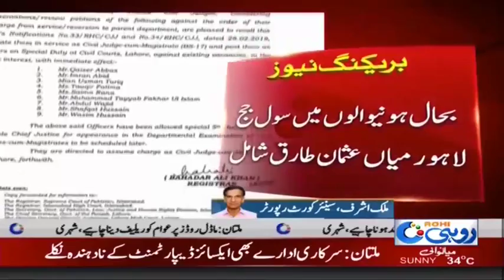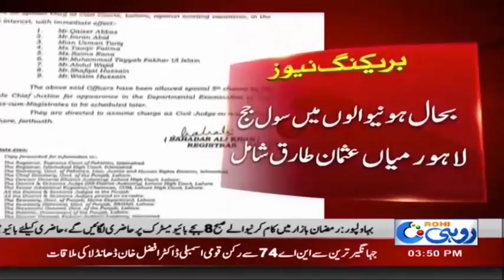جوڈیشل افسران کیلئے اچھی خبر